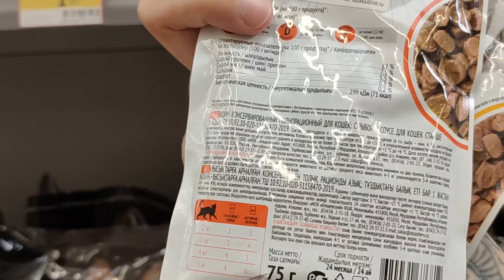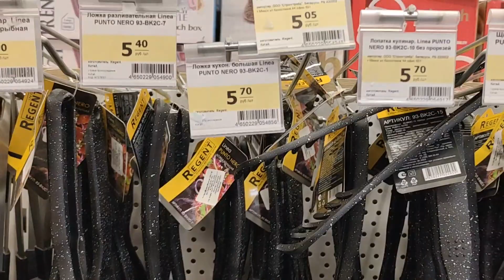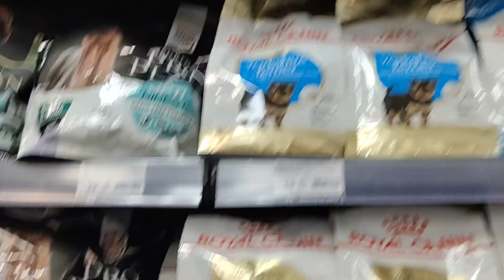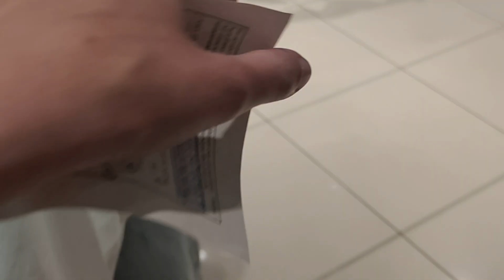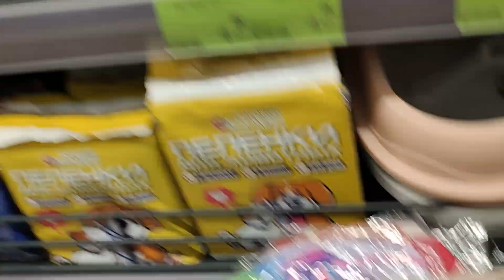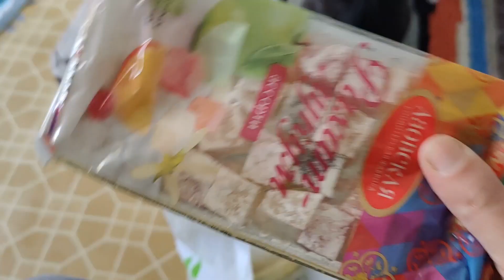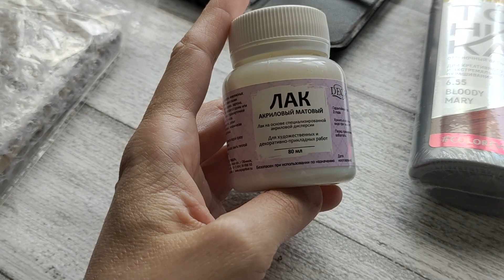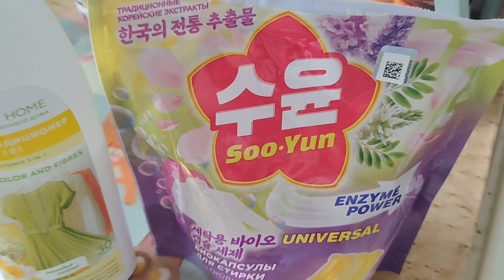Беларусь гуляем с папой обнимаем деревья покупки в Фикспрайс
Для РБ (МТС) + 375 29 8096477
Для РФ, РБ карта: 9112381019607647   , SVIATLANA NASOVICH    , 02/29